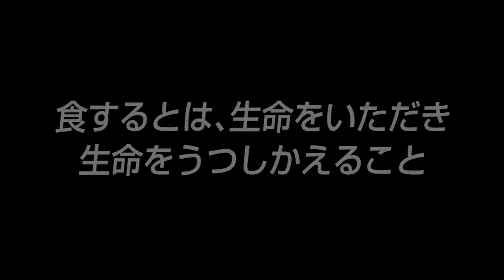【鈴廣グループ(5)】老舗にあって老舗にあらず 150年企業伝わる教え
「老舗にあって老舗にあらず 150年企業伝わる教え」（5）
■取材協力：鈴廣グループ
■事業内容：蒲鉾製造販売、飲食業

▼鈴木社長インタビューシリーズ（全6本）
・小田原蒲鉾の代表格 創業150年の蒲鉾メーカー（1/6）
・新しい蒲鉾需要を作る 強みを活かした多角展開（2/6）
・総面積 約1万坪 ｢かまぼこの里｣に潜入（3/6）
・一人ひとりがプロになる 鈴廣蒲鉾の人材づくり（4/6）
・老舗にあって老舗にあらず 150年企業伝わる教え（5/6）
・次世代の消費者づくり 100年後へのメッセージ（6/6）